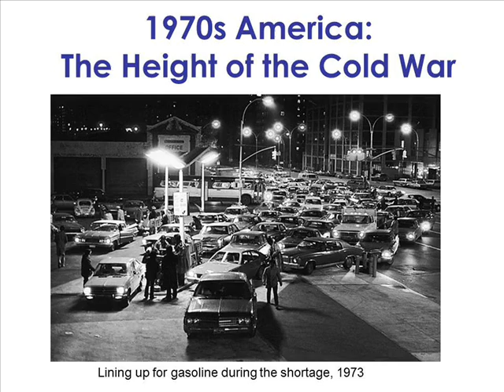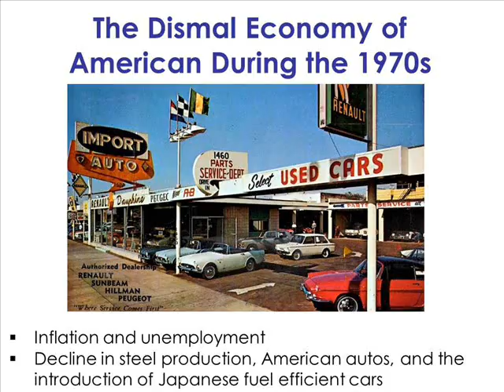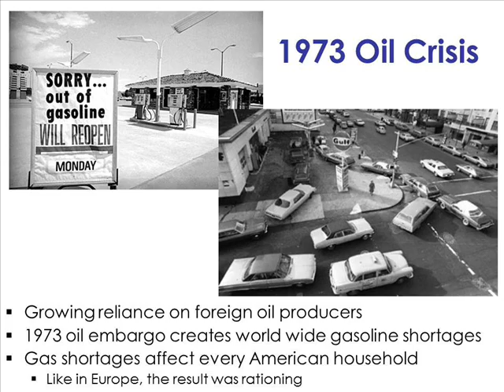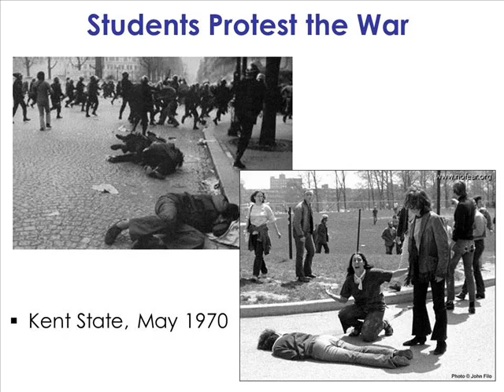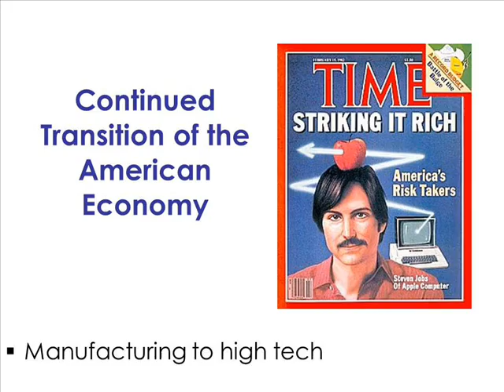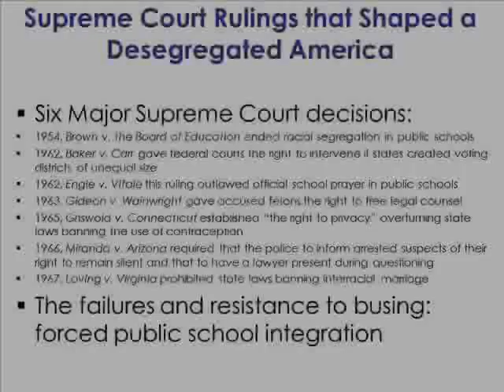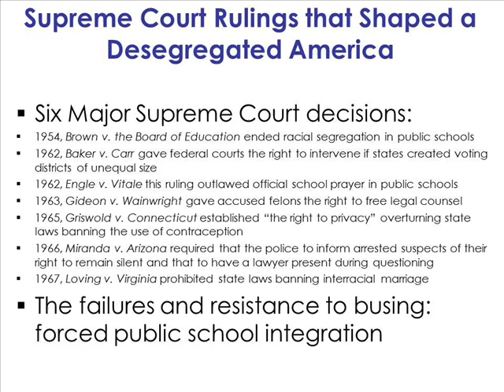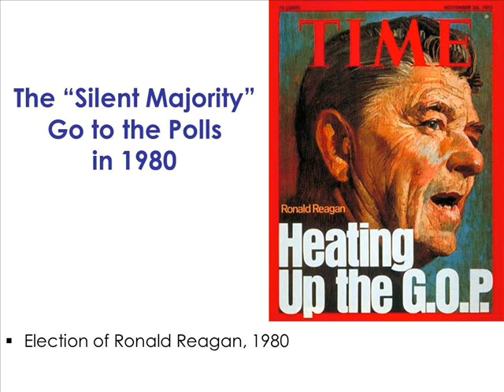1970s America: The Height of the Cold War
This lecture presentation illustrates an America decade that would be filled with political, economic, and social features. After Supreme Court decisions handed down between 1954 and 1967, American's argued & protested for state's rights over the increasing power of the Federal government in regards to how they should live their lives. Americans would experience a major gasoline shortage in 1973, the failures of forced public school busing, and a depressed economy with high unemployment. By the end of the decade, the Silent Majority went to the polls. And they elected the leadership Americans needed to end this decade of stagnation. In 1980s, Americans voted for the Republican nominee for president, Ronald Reagan.